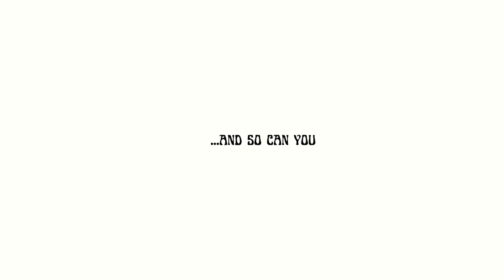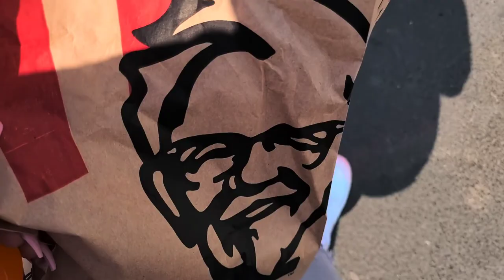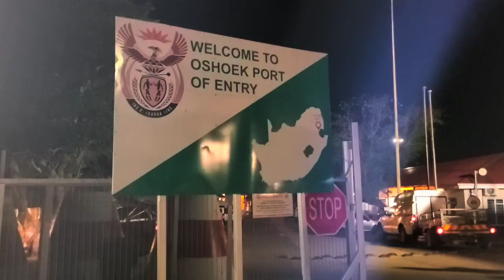Vlog | Going home via Joburg | Eswatini | Beautiful views